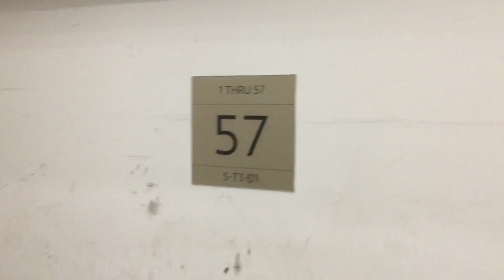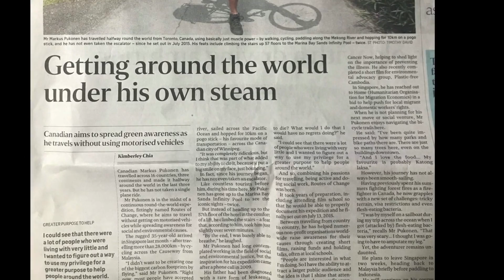Von Singapur nach Malaysia und zurück mit dem Fahrrad für Kajak-Vorbereitungen - Ep# 95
Es ist an der Zeit für die grenzüberschreitende Umbuchung, das Visum zu verlängern, um ein weiteres Visum für Indonesien zu erhalten. Es ist einfach, mit dem Fahrrad von Singapur nach Malaysia und wieder zurück zu fahren.

Ich reise um den Planeten, ohne jemals motorisierte Verkehrsmittel zu benutzen. Ich habe diese Reise im Juli 2015 in Toronto, Kanada, begonnen und beabsichtige, dorthin zurückzukehren, wo ich angefangen habe.  Genießen Sie die Routes of Change Adventure Travel Vlog Serie und fühlen Sie sich frei, sich von Anfang an hier zu vergnügen

In dieser wöchentlichen Youtube-Reihe (jeden Sonntag um 16.00 Uhr EST) werde ich meine täglichen Erfahrungen teilen, wie es ist, aus eigener Kraft um die Erde zu reisen (auch mit Hilfe von Wind und Strömungen!). Jede Menge epische Abenteuer-Videos, die ich gerne mit Ihnen teilen werde.

Ihre Unterstützung ist sehr willkommen. Bitte erwägen Sie, der Routes Crew beizutreten, um der Gemeinschaft und dem exklusiven Zugang hinter den Kulissen beizutreten

SPOILER-ALARM:!

Ich würde diese Videos gerne in weiteren Sprachen zur Verfügung stellen, also zögern Sie bitte nicht, bei der Transkription zu helfen, indem Sie auf diesen Link klicken. Danke!

Vielen Dank und großen Respekt an Sie!

Ihr Abenteuer,

Markus

Sprachübersetzungen werden von AudioDub durchgeführt.

AudioDub übersetzt Ihre Videos in mehr als 20 Sprachen. AudioDub startet und erweitert Ihre Kanäle für Hindi, Spanisch und Russisch.